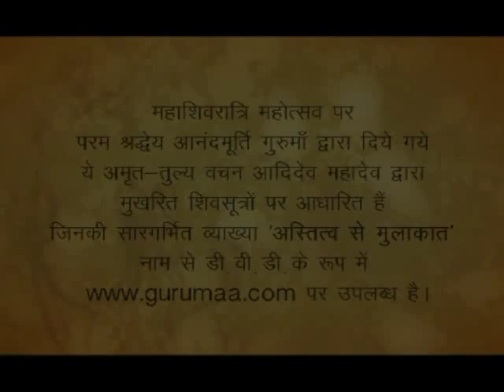Enchanting Shiva Bhajan| Shiva Song| Shiva Shambho Bholanath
'Shiva Shambho Shiva Shambho Bholanaath, this beautiful Shiva bhajan has been taken from DVD "Astitva Se Mulaqaat".